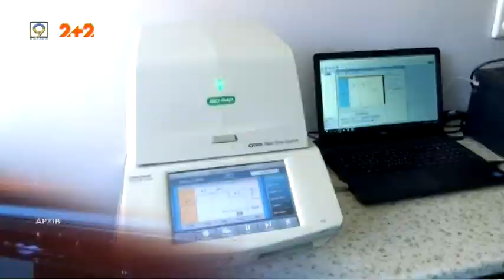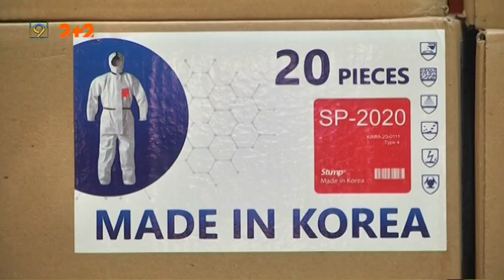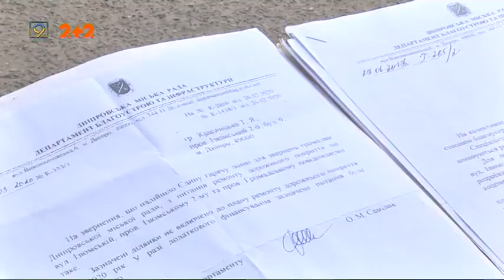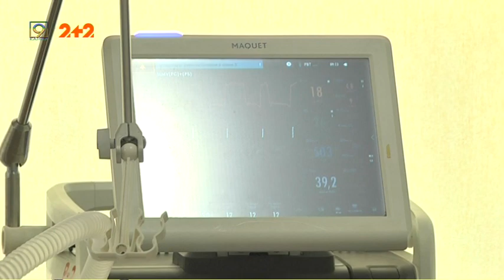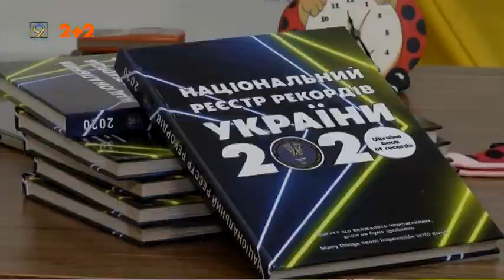Випуск новин за 11 червня || 9 канал, Дніпро